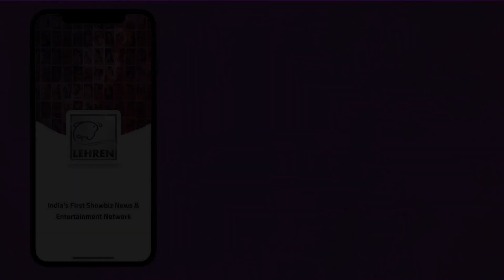Saba And Somi Khan ANGRY On Jasleen Matharu For Filing Case Against Deepak Thakur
Saba Khan and Somi Khan got angry when asked about their reaction on ex Bigg Boss cosnatnt Jasleen Matharu filing case against Deepak Thakur. Take a look.